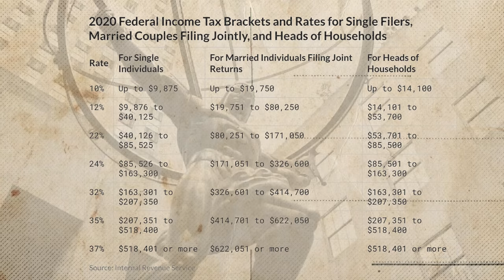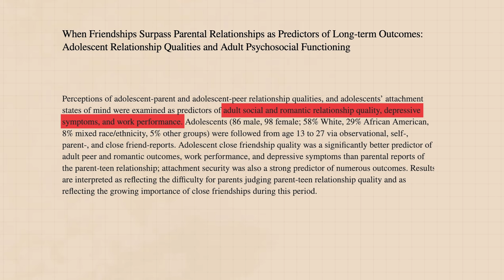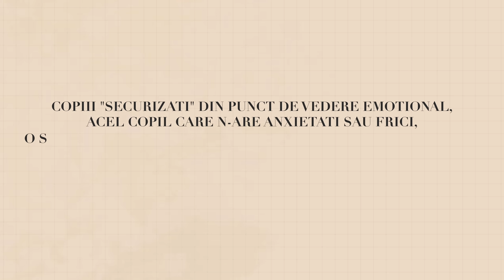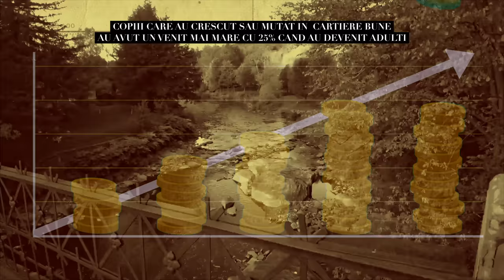De ce copilul tau NU te asculta si de ce este NORMAL sa fie asa 👨🏼‍⚕️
Un subiect aparte dar la care tin foarte mult; Explicatia pentru care copilul tau adolescent nu te va asculta, si ce poti sa faci cu asta si cu educatia lui, in mod indirect.

TimeStamps
00:00 - In clipul de azi
00:47 - Despre Parenting
02:39 - Lucrurile esențiale care formează un adult de succes
05:46 - Cel mai important factor pentru succesul viitorului adult
08:33 - Ipoteza privind genetica noastrea
10:04 - De ce nu te asculta copilul tău
13:17 - Ce putem sa facem dacă ai noștri copii nu ne asculta ?
18:05 - Ce spun studiile despre relația părinte - copil, după o anumită varsta?
23:27 - Concluzie
24:39 - Lasa copilul să-și aleagă prietenii

Editat de: Sorin Anghelache